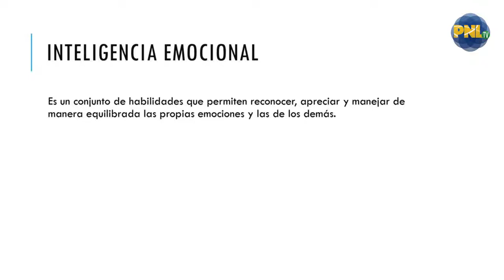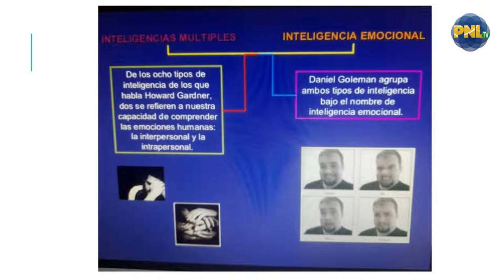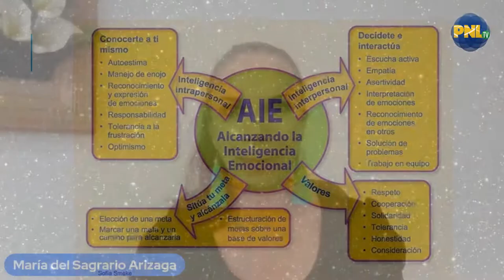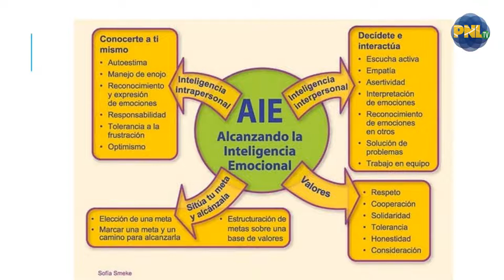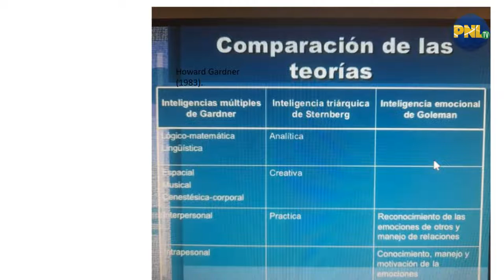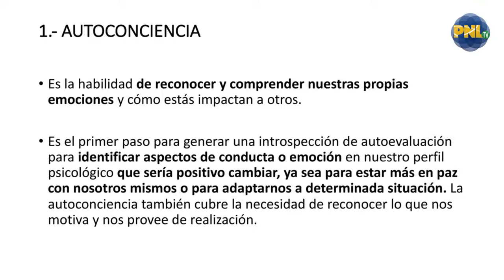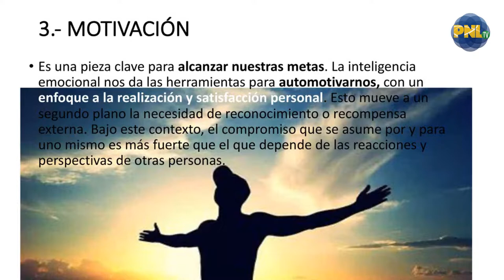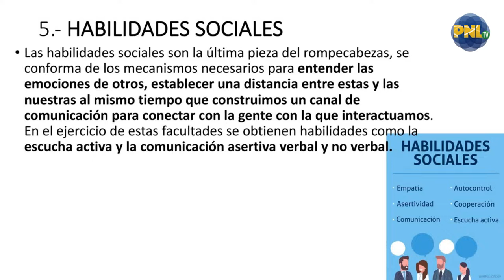Inteligencia Emocional - Conecta-Concentra-Enfoca con María del Sagrario